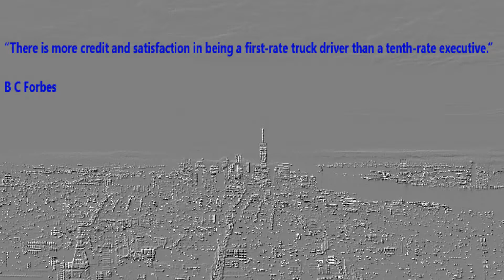O'reilly parts truck Yuma - Phoenix, AZ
driving this Oreilly auto parts truck from Yuma-Phoenix, AZ powering this kw is the Detroit Diesel 60 series 600 hp with a 13 speed 2.90 rears. Using the g29 with shifter and usb knob that's like the skrs knob for more realism. Can find this skin in the steam workshop.